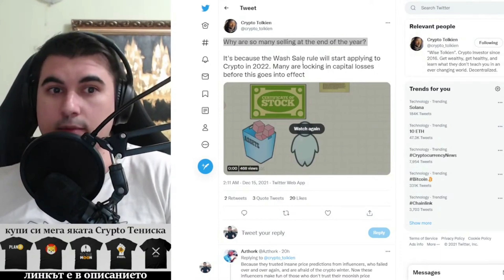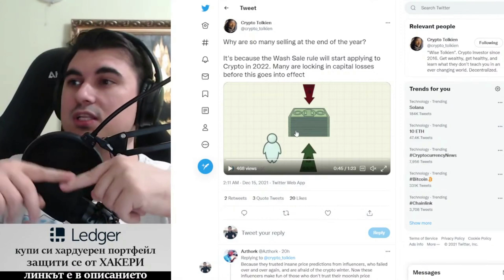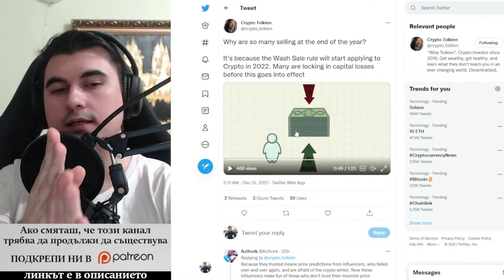Защо продават през Декември Wash Sale регулацията в крипто от 2022.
10% лихва в долари, 10-20% лихва в криптовалути - как да станете "Liquidity Provider" в Децентрализираната борса Uniswap

Закупете криптовалути от ДОКАЗАЛИТЕ СЕ борси:
1. Kraken - ЕДИНСТВЕНАТА крипто борса с БАНКОВ лиценз в света
2. FTX Exchange - един от най-агресивно развиващите се борси, с най-много медийни партьнроства, безплатно теглене от борсата до Ledger
3. Binance - най-голям избор на шиткойни - 10% по-ниски такси ако се регистрирате с този рефърал
4. Coinbase - Щатска борса, която вече е Publicly Traded Company (Получавате +$10 БОНУС като се регистрирате през моя линк и изпълните изискванията за търгуване)